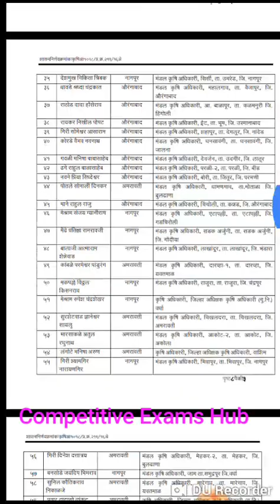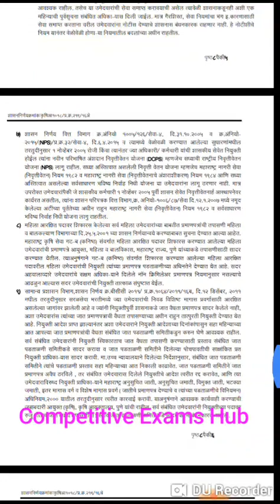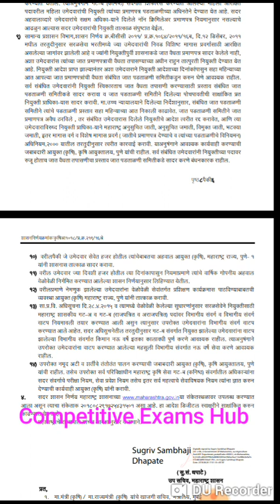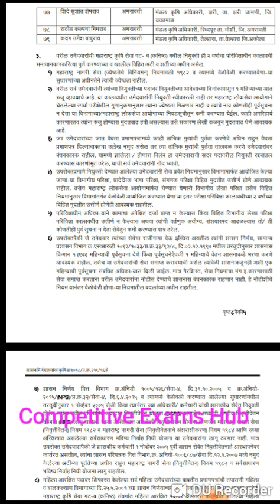आजचा शासन निर्णय -GR (२९ ऑगस्ट २०१८)-महाराष्ट्र राज्य कृषी सेवा गट- ब नियुक्ती आदेश देने बाबत.